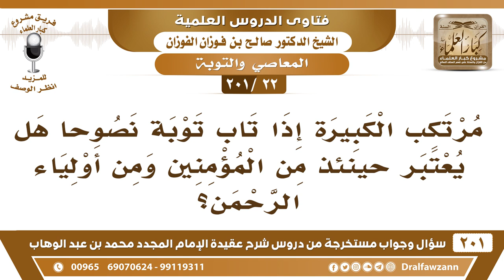[22 -201] مرتكب الكبيرة إذا تاب توبة نصوحا هل يعتبر حينئذ من المؤمنين؟ - الشيخ صالح الفوزان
-[22 -201] السؤال: مرتكب الكبيرة إذا تاب توبة نصوحا هل يعتبر حينئذ من المؤمنين ومن أولياء الرحمن؟
الجواب: بلا شك إذا تاب توبةً نصوحًا،  ﴿قُلْ لِلَّذِينَ كَفَرُوا﴾ وهم كفار ﴿قُلْ لِلَّذِينَ كَفَرُوا إِنْ يَنتَهُوا يُغْفَرْ لَهُمْ مَا قَدْ سَلَفَ﴾ [الأنفال:38]، فكيف بالعاصي المؤمن إذا تاب إلى الله عز وجل؟
للاشتراك في قناة الشيخ صالح الفوزان

للاستفسار والإقتراحات والدعم
رئيس الفريق
لمشروع كبار العلماء